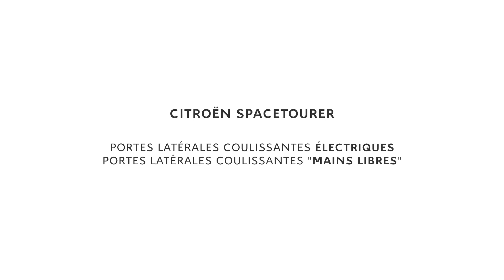Citroën SpaceTourer : Portes Latérales Coulissantes Mains Libres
Citroën SpaceTourer est équipé de portes latérales coulissantes mains libres. Cette technlogie permet de vérouiller/déverrouiller le véhicule et d'ouvrir et/ou fermet les portes latérales sans contact.

La zone de détection de la clé se situe entre 30cm et 2m à l'arrière du véhicule.Votre clé en poche, en passant le pied sous le coin du pare-choc arrière,  le véhicule se déverrouille et la porte latérale du côté où on se trouve s’ouvre automatiquement

Un véritable atout lorsqu'il faut installer un siège bébé ou un réhausseur. Une exclusivité sur le segment. Pour refermer la porte la manoeuvre est similaire. Après passage du pied sous le coin du pare-choc arrière, la porte latérale du côté où on se trouve se ferme automatiquement et le véhicule se verrouille.

Avantages client :
. Ouverture des portes automatique et sans les mains
. Chargement du véhicule facilité, sans avoir à poser les objets par terre